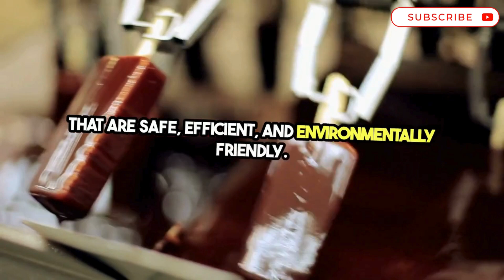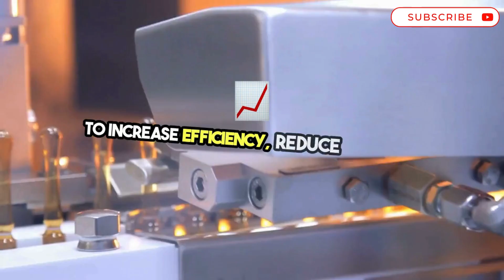Chemical Engineering Vs. Process Engineering - A Brief Comparison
A brief comparison or difference between Chemical Engineering and Process Engineering. Know about these two engineering disciplines.

I have also uploaded a comparison video on Aspen HYSYS and Aspen Plus. Check it out here!

★ Tags ★
Chemical Engineering, Process Engineering, Industries, Pharmaceutical, Oil and Gas, Engineering Fields, Chemistry

I have explained the differences between chemical engineering and process engineering in this video. Also, the principles on which both engineering works.